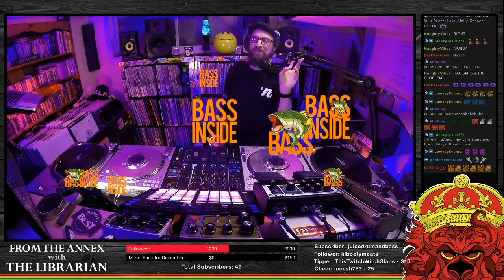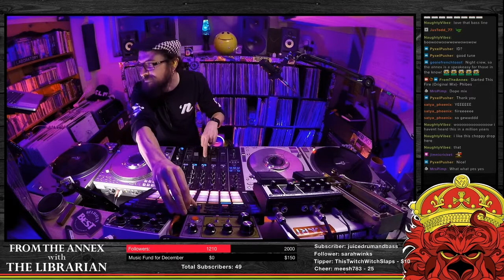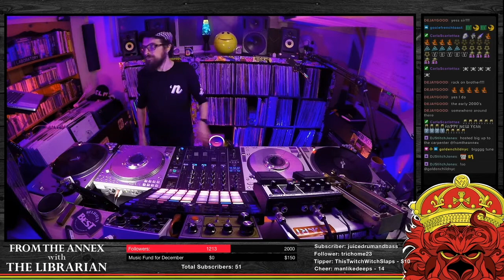The Librarian on From the Annex [Ragga Jungle / Drum & Bass ] #137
The Librarian, playing a full bag of new Ragga Jungle vibes live on Twitch. Now for you on YouTube. [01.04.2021]

Big ups to the chatroom massive, mad love to the DC DnB community, and Respect to Junglist World Wide.

I will post it there.

The Librarian

or catch the live stream on Twitch every Monday night from 9pm-Midnight